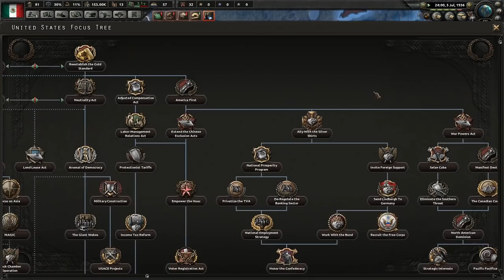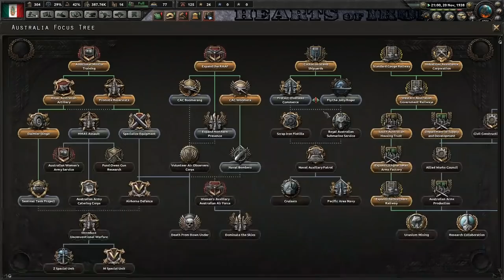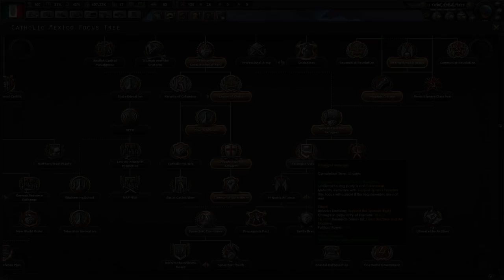HOI4 Man the Guns Catholic Mexico EP1 - The Civil War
The Catholics and Atheists cause Mexico to be engulfed in a Civil War.